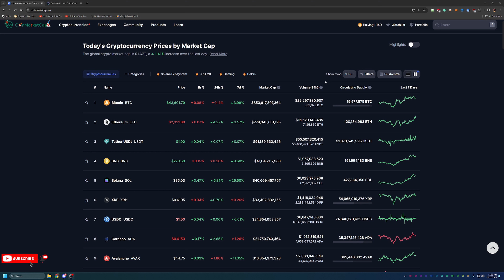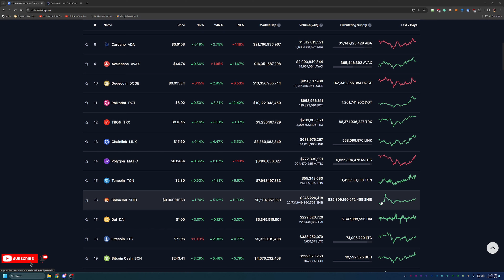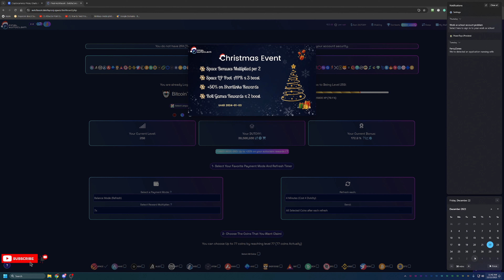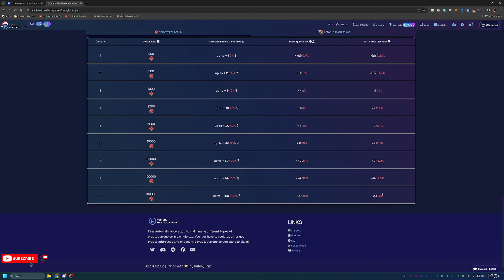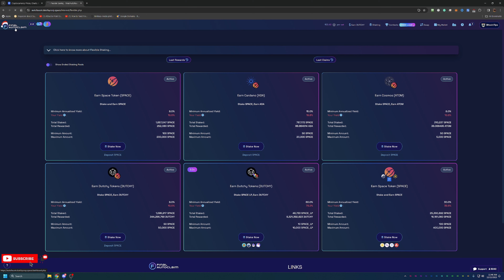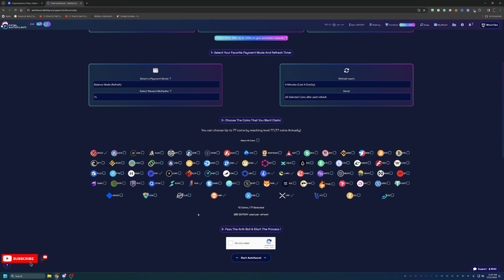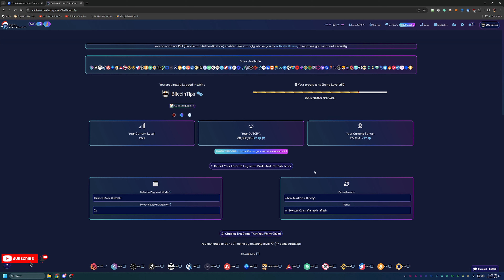World's Best & Highest Paying Bitcoin Faucet!! Huge Holiday Bonuses!!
Today we are talking about one of the best and highest-paying bitcoin faucets that is running a huge holiday bonus for the next few weeks! This is a great faucet that I have been using for the past few years and bonues like the one currently running is the best way to build your crypto holdings in a truly passive way!